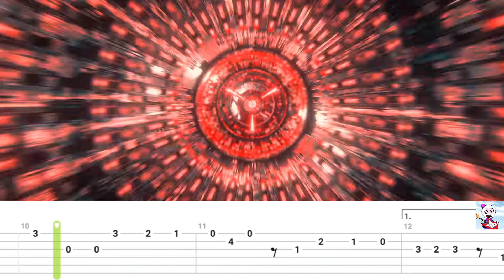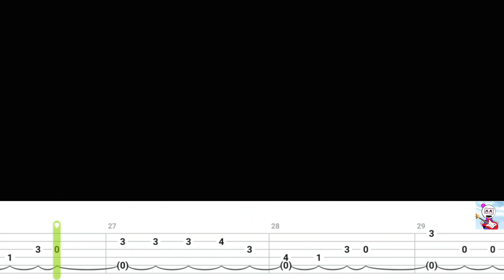STAR WARS | Guitar Tutorial